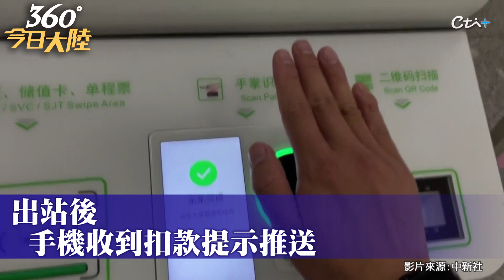"刷掌"乘車 北京地鐵大興機場線最新黑科技 免刷卡.免掃碼!｜360°今日大陸